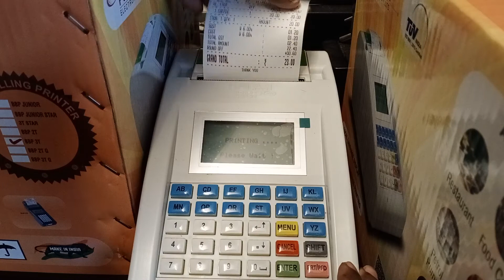Balaji from Suhel Shaikh Grand Total height in Balaji billing machines bbp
Grand Total height in Balaji billing machines bbp